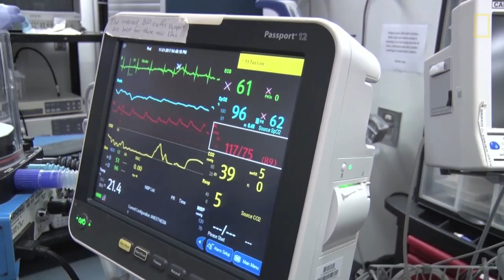La cirugía cerebral pionera que salvó a un oso marino rescatado | National Geographic en Español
Una osa marina ártica llamada Ziggy Star se ha sometido a un tratamiento médico revolucionario. Ziggy llegó al Mystic Aquarium, en Connecticut, después de que los rescatadores del Marine Mammal Center la encontraran varada en la bahía de San Francisco. Las resonancias magnéticas mostraron un trastorno cerebral que le provocaba convulsiones, lo que impedía que regresara a la naturaleza. Pese al tratamiento, los síntomas empeoraron y su cerebro se llenó de fluido. Ane Uriarte, de la Universidad de Tufts, elaboró un plan para operarla. Los veterinarios han tratado este síntoma —hidrocefalia— en perros y gatos. Pero nunca se ha tratado a osos marinos. La veterinaria Jen Flower informó de que Ziggy Star come y nada con normalidad en el Mystic Aquarium, donde es muy querida.